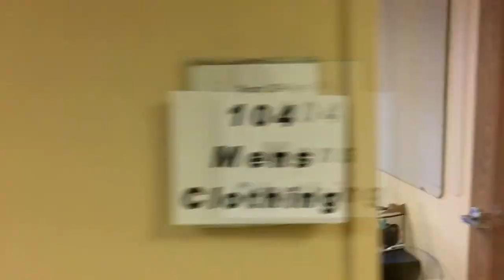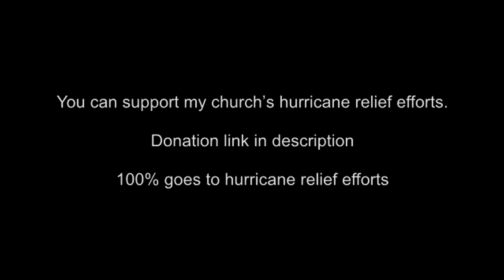Hurricane Harvey Recovery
I live in Cypress Texas, which is the northwest side of Houston.  Most people do not realize how large Houston really is.  To put in in perspective, the third loop highway is 170 miles round, it's about the size of the state of Delaware and 7 million people live in that area.  It's big!

Hurricane Harvey dropped 49.3 inches of rain in less than four days in my area.  Our average yearly rainfall is 50 inches.  So basically we had a years worth of rain in a few days.  Needless to say the entire city was flooded.  There is not a single area that did not experience flooding.  Rich and poor neighborhoods alike.

It is amazing how Texans are.  We jumped in the water with boats to rescue people and the relief efforts are amazing.  Just about every church in the city is helping rebuild.

In this video I show what the first three days after the major rain looked like and the relief efforts that are already happening.

If you wish to support the relief efforts that my church is engaged in, you may do so by clicking on this link.

Make sure to select Hurrican Relief in the drop down on the giving page.